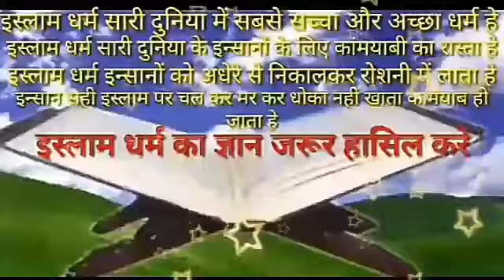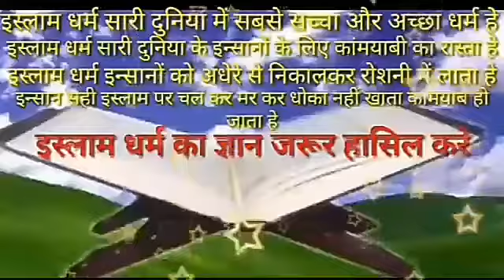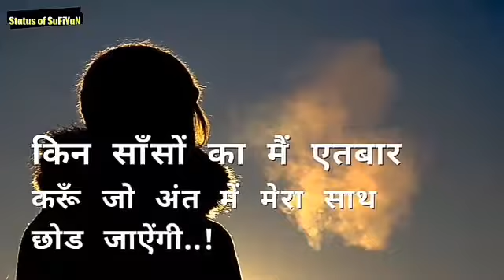dajjal ka fitna kya hai dajjal ka fitna kaisa h burai se kaise bache dharm aur adharm ki ladai#islam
dajjal ka fitna kya hai dajjal ka fitna kaisa hoga dajjal ke fitne se bachne ki dua dajjal ke fitne se bachne ki surah dajjal ke fitne se bachne ki ayat burai se kaise bache burai se kaise bache tariq jameel burai karne walo se kaise bache dharm aur adharm ki ladai dharm aur adharm ki ladai dharm aur adharm ka yudh dharm aur adharm mein kya antar hai धर्म और अधर्म में क्या अंतर है islam ki dawat dene ka tarika deen e islam ki dawat channels hindu ko islam ki dawat mohammad dilshad ishwar se milne ka rasta bhagwan se milne ka rasta Khuda Ki pahchan Ishwar Ki pahchan Bhagwan ki pahchan gold ki pahchan Prabhu ki pahchan Parmatma ki pahchan Allah Ki pahchan